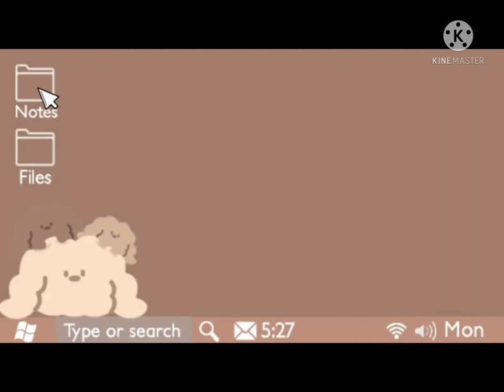FRUIT TRAY BASKET!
Hello welcome to my vlog!
my first video is all about the process of making FRUIT TRAY BASKET. Students are allow to watch this vlog for their better ideas on how the proper procedure of making the FRUIT TRAY BASKET.